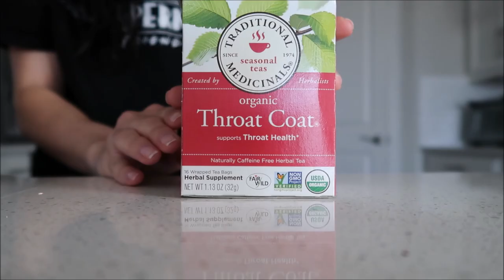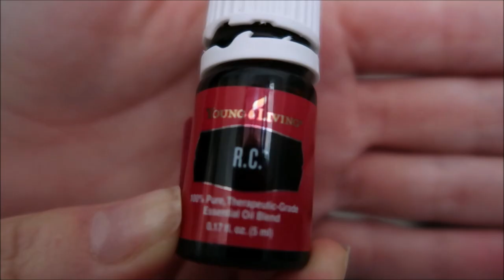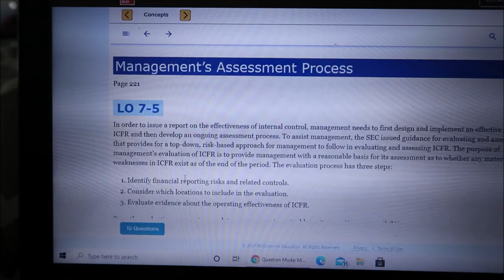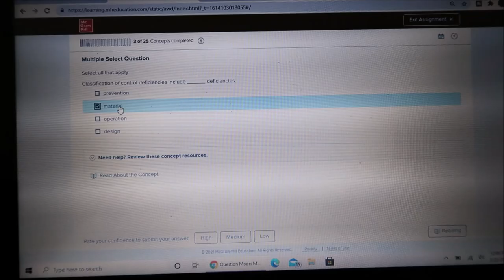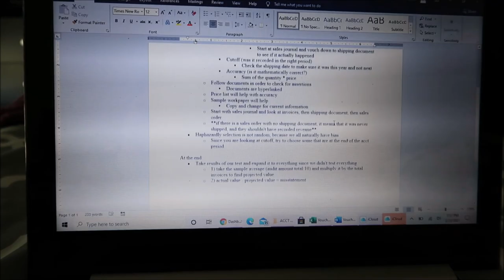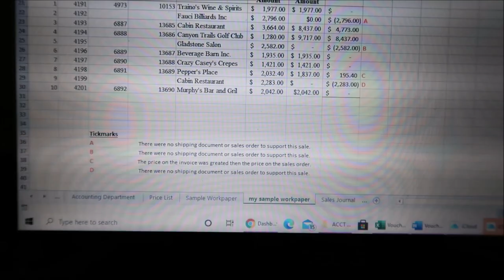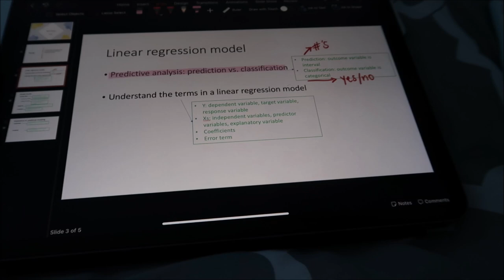college day in my life (sick edition) vlog: strep throat, class, cost accounting exam, audit hw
Today's video is a college day in my life, sick edition. This morning I woke up with a super sore throat and not feeling well. I did some reading for my audit class, had online zoom class for data mining, did a video call with a DR and did some homework. I had a chill day at home day because I really was not feeling well, but I did get some stuff done. Sometimes, life throws us curveballs, so here is some real content on what days can actually look like.

ABOUT ME🤗
~Where do I go to school?  University of North Texas
~What is my major? Accounting